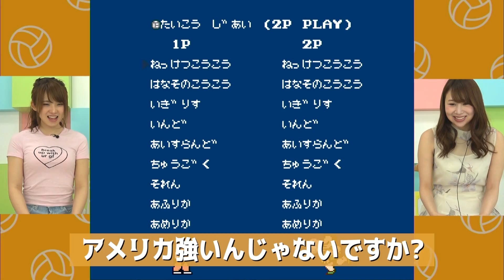未経験者と経験者の差を見せつける！ えなこと吉田山のふたりぷれい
今回はえなこさんと吉田山さんに「くにおくん ザ・ワールド ～クラシックスコレクション」をプレイしてもらいました！
歴代のくにおくんシリーズのクラシックタイトル11本が収録されたシリーズの最新作。
現在全敗中の吉田山、えなこを倒し勝利をつかむことができるのか！？

くにおくん ザ・ワールド ～クラシックスコレクション